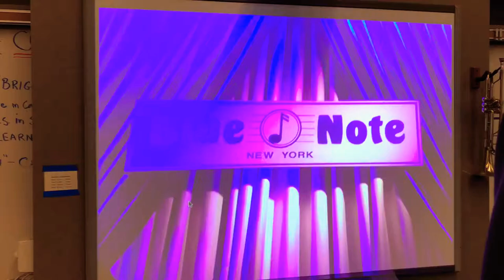Jack Peacock Tenor Sax Transcription, St. Thomas, Sonny Rollins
Jack Peacock, Class of 2022, performing memorized transcription during Jazz Ensemble at Carlmont High School on January 14, 2020.  Brian Switzer, director.